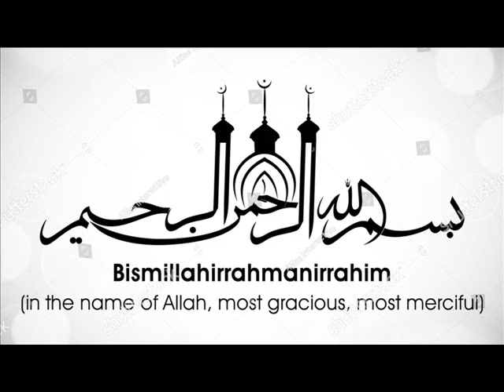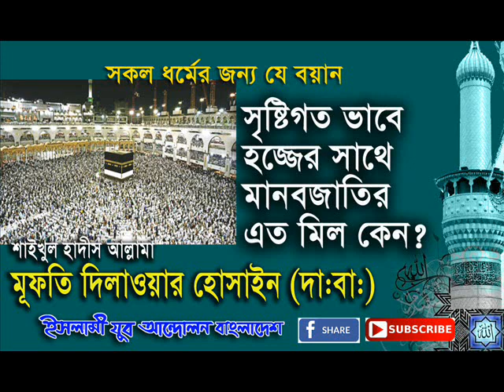হাজরে সাথে মানবজাতির কি সম্পর্ক? মুফতি দিলাওয়ার হোসাইন (দা.বা)